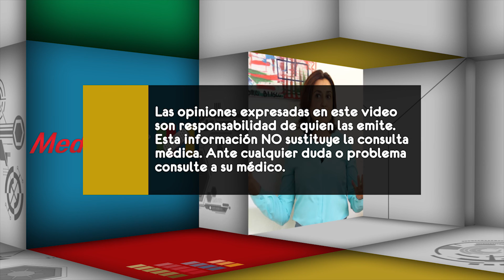¿Qué corrientes psicológicas existen hoy en día?